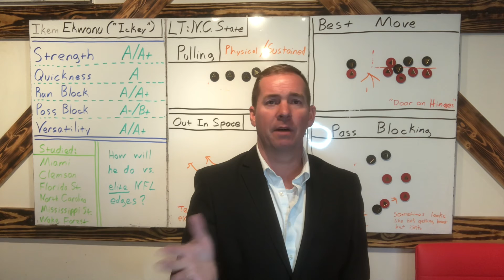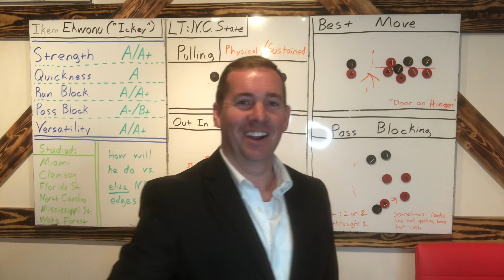Commercial for Steelers Podcast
No video this week but we are doing a Steelers podcast on the Simon Shortt Podcast on March 2. 😊